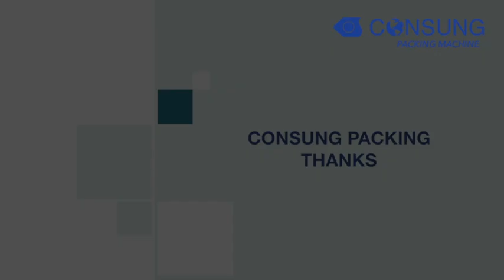Shrink wrapper, film wrapper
Contacts: Ms Angel Sun
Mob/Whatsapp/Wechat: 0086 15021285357